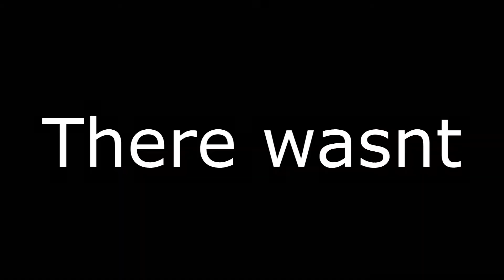KITTY POWER | Left 4 Dead 2 #1